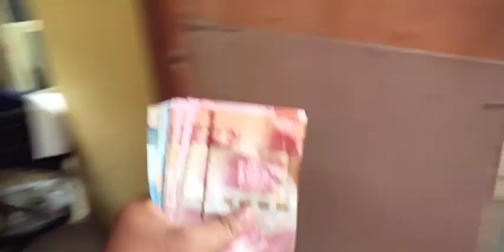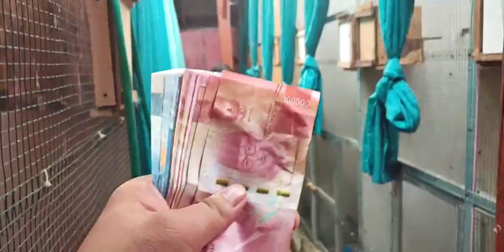PAWANG KANDANG TERNAK SAWERR DULU BIAR SEMANGAT...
PROMO AMBYAR MALL MBRK SPESIAL EDITION MENYAMBUT HARI "SUMPAH PEMUDA DAN HARI PAHLAWAN"

*MB MH dorong ekor JTN Rp. 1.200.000
*MB MH Avatar Rp. 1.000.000
*MB produksi sepasang mabung Rp. 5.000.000
*Kacer Daput: Rp.250.000
*Kacer Dahit: Rp. 350.000
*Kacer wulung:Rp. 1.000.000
*Cililin: Rp.1.500.000

GRAHA MBRK REMBANG:
JL Tegal Dowo, Ds Pasucen Rt 03 Rw 01
Kec.Gunem Kab.Rembang

Kontak GRAHA MBRK yang Bisa Di Hubungi:
Kholis Rudy Anto:  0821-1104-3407 | 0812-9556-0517
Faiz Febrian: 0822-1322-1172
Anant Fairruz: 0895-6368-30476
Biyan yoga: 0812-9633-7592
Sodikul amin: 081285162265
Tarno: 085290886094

Rekening Bank Atas Nama: KHOLIS RUDYANTO
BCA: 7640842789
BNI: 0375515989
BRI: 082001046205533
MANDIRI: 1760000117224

Note:
Terima Kasih.